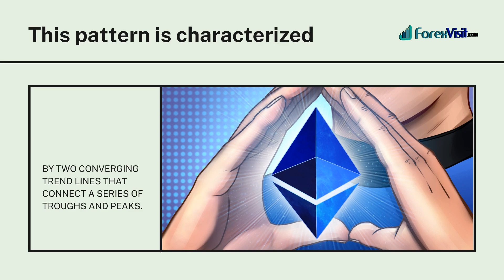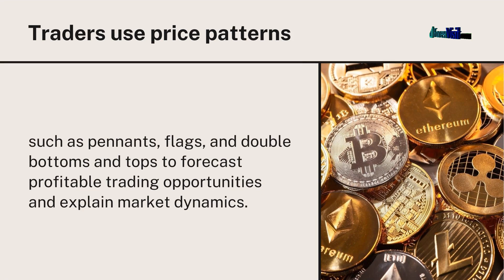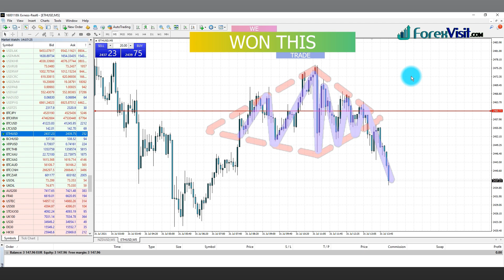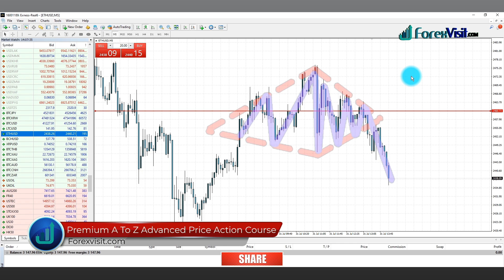🔴 The Ultimate Price Action Live Trading Strategy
crypto strategy
crypto trading
scalping strategy
bitcoin strategy
bitcoin trading strategy 2020
crypto trading for beginners
strategy crypto
crypto strategy
crypto strategy 2021
best crypto strategy
trading strategy
crypto exit strategy
best crypto strategy 2021
crypto trading tips
crypto strategy indicators
Breakouts and Reversals
Price Action Trading
Trendline Trading Strategies
Forex Trendline
Forex Trendline Trading
Forex Trendline Trading Strategies
Scalping Trading Strategy
Scalping Trading
15 Minute Scalping
15 Minute Scalping Trading Strategy
1 Minute Price Action Trading
Simple 5 Minute Forex
High Volume Scalping
Scalping Strategy
Scalping Breakouts
Scalping Breakouts Strategy
5 Minute Scalping
5 Minute Scalping Breakouts
Scalping Trading
Forex Scalping
Trading Strategy
Support and Resistance
Trading Strategies
Engulfing
Price Action Trading
Breakout Strategy
support&resistance
price action
supply & demand
supply demand
Best Entry Strategy
trendline angles
draw trendlines
trendline trading
trendline drawing
trendline breakout
trendline patterns
trendline breakouts
trendline day trading
trendlines trading
forex trendlines
how to draw trendlines forex
trend line
trend lines
how to draw trend lines
trend following
currency trading
forex trading live
breakout strategy
trading strategy
trading breakouts
breakouts strategy
mastering forex trading
live price action trading
live price action trading strategies
day trading and swing trading